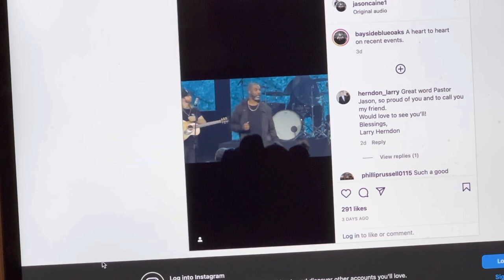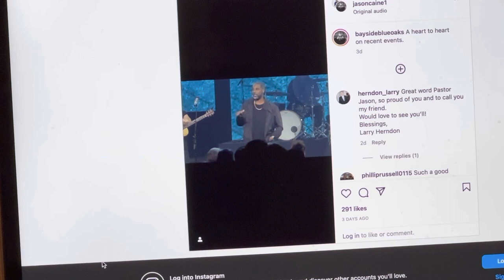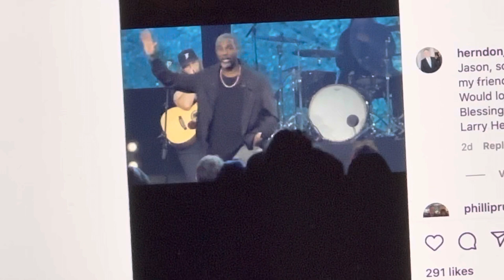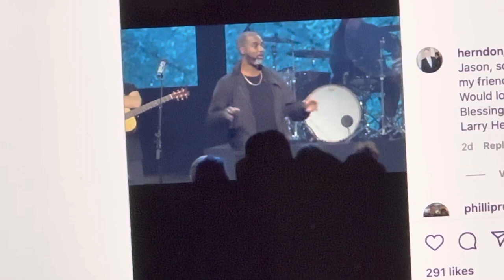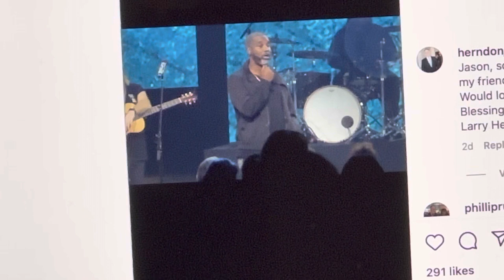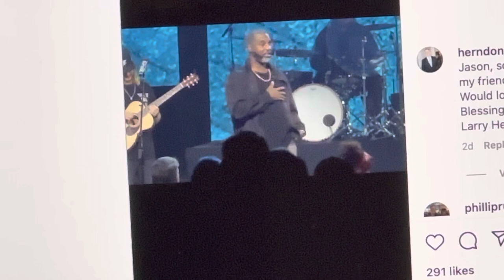February 4, 2023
@jasoncaine “We’re all made in the image of God”